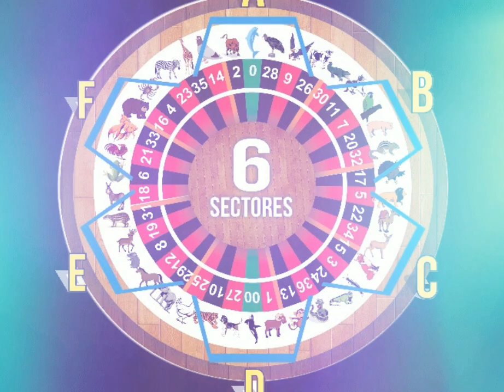DATOS DEL JUEVES PARA lottoactivo Y LA granjita A LIGAR CON FUERZA